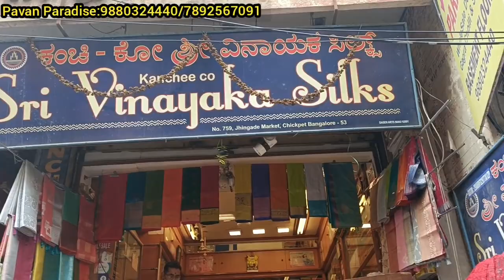chickpet Bangalore fancy designer sarees||Single saree courier available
Chickpet Bangalore wholesale fancy designer sarees||Single saree courier available

Shop Address👇👇👇
Pavan Paradise
No 759(basement floor)
Jhingade market
Chickpet
Bangalore 560053

Shop contact👇👇👇
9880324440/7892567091